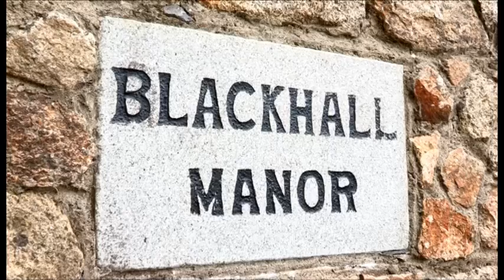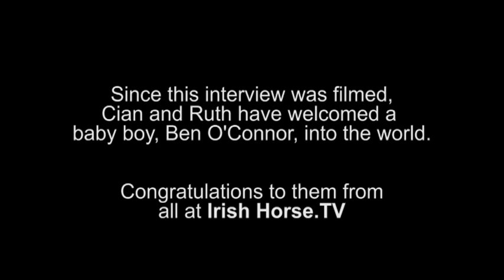Cian O'Connor Interview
Cian O'Connor, champion Show Jumper and Olympic medalist, chats to Sophie D'Alton of Horse Sport Ireland in an Irish Horse TV exclusive. Cian talks of his many past triumphs and looks forward to a bright future.